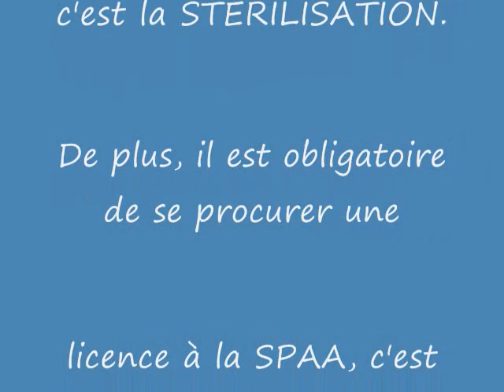Chien Zirma ...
Bonjour, je suis à la Société Protectrice des Animaux d'Arthabaska depuis le 11 janvier 2012, car je suis une errante.  Je n'ai pas été réclamée, je suis donc disponible pour l'adoption.  Je suis de race rottweiler et je suis âgée de 1,5 ans.  Après mon adoption, je serai stérilisée.  En effet, à la SPAA le prix d'adoption comprend la stérilisation.  Hello, I am the Humane Society of Arthabaska since January 11, 2012, because I am a wanderer. I have not been claimed, so I am available for adoption. I breed Rottweiler and I am 1.5 years old. After my introduction, I will be sterilized. Indeed, the price of the SPAA adoption includes sterilization.